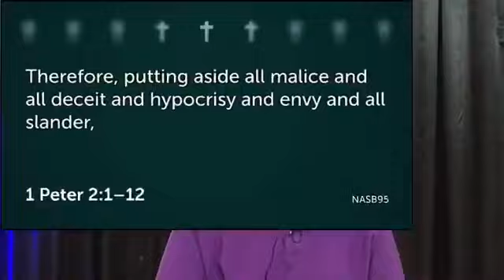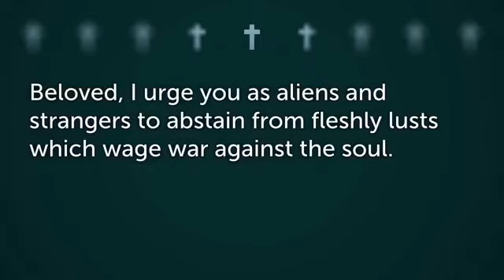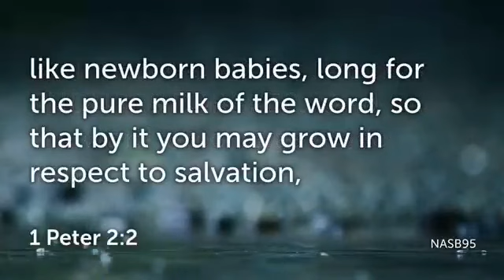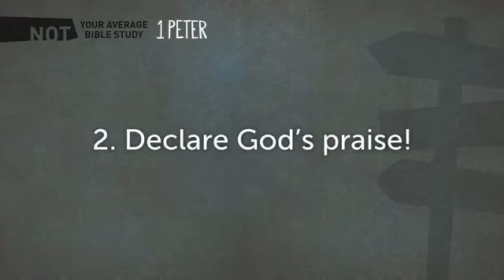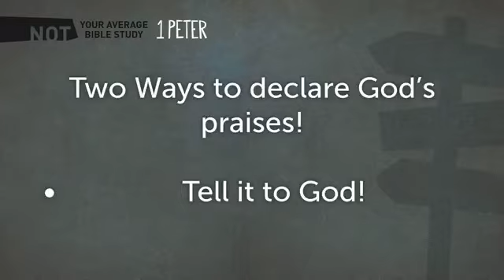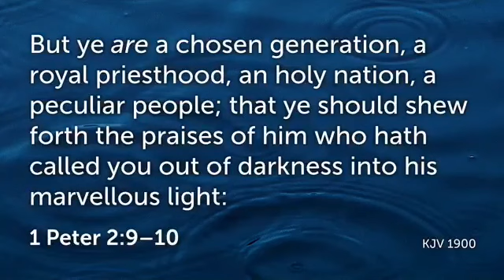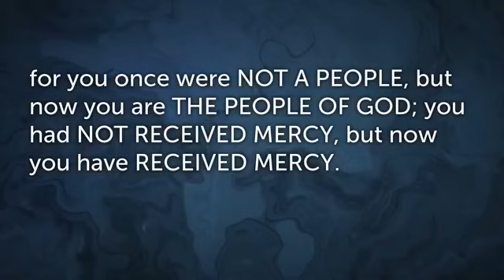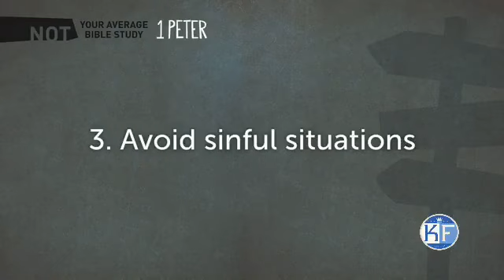NOV 11: AN APPETITE FOR BEING GOOD (KFCC)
Bishop Jim Logan

We thank each of you for being an active part of the worship experience here at KFCC. In light of recent news, we are redirecting our focus to our virtual ministry. We are requesting that every person who is touched by our ministry contribute to help us not only expand the church but to spread God's word to every part of the world.

Description:
[ An Appetite for Being Good ]

Bishop Logan teaches that in spite of everything negative that disrupts your life and disturbs your peace, you can still be well in the depths of your soul.
Join us this Sunday for our Live Broadcast starting around 10AM.

Related Verse(s):
1 Peter 2:1-12
We thank you for tuning into KFCC LIVE, if you feel led to give to our ministry and our continued mission to spread the gospel to the masses. We encourage you to support us through whichever platform is best for you.

The material is made available on this broadcast as a way to advance research and teaching related to critical media literacy and intercultural understanding, among other salient political and social issues. Through context, critical questioning, and educational framing, Kingdom Fellowship Christian Center, therefore, creates a transformative use of copyrighted media. The material is presented for entirely non-profit educational purposes. There is no reason to believe that the featured media clips, sample tracks, loops or software components will in any way negatively affect the market value of the copyrighted works.